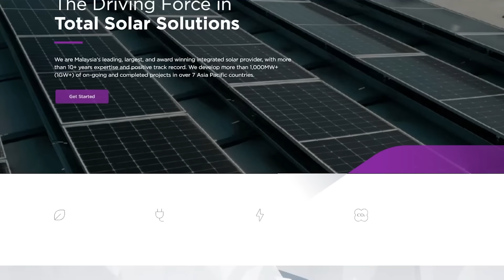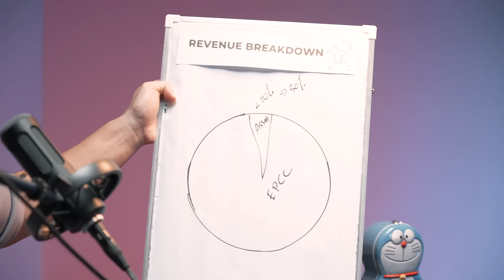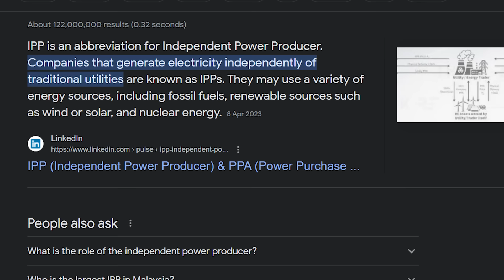He Turns Sunlight Into MORE Cash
Dive into the innovative world where sunlight transforms into cash. Discover the fascinating process that Solarvest employs to harness the power of the sun, converting it into a lucrative asset. Join us on a journey through energy brilliance and financial innovation. Learn how Solarvest is turning sunlight into a sustainable currency.

Code: T30E

【STOCK MARKET】

【CRYPTOCURRENCY】

Code: mmtv1

code: MMTV1

【UNIT TRUST】
Invest in Unit Trust Malaysia
// Low Fees

【OTHERS】